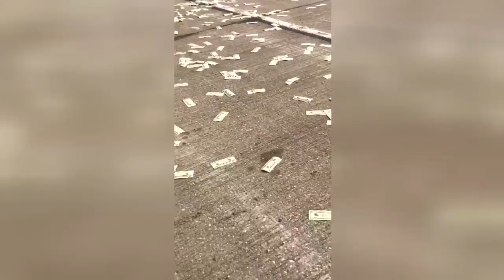$600,000 Flies Out of Bank Truck and Onto Highway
Thousands of $20 bills flew across eight lanes of traffic in Indianapolis after they fell off a Brinks armored truck when the rear door flew open Wednesday. A highway camera shows traffic on I-70 in Indianapolis at a complete standstill as an estimated $600,000 in cash littered the highway. Jasmine Cooper was driving her grandmother to the airport when she saw the cash flying all over the place. “I was in shock at first, I’ve never seen anything like this,” she told Inside Edition.